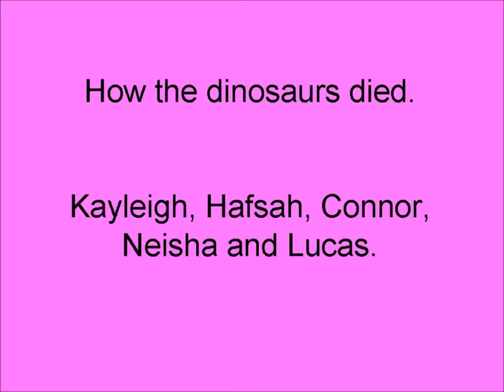Yr2 Dinosaur Stop Frame Animation -2012 -Lea Forest Primary Academy